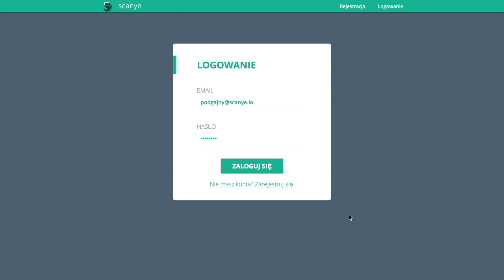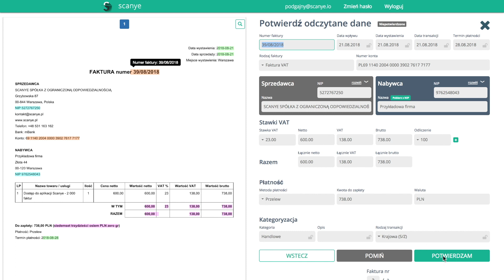1. Pierwsze kroki ze Scanye | Instrukcje Scanye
Scanye jest narzędziem dla biur rachunkowych i działów księgowych do szybszej pracy z fakturami. Pomaga wpisać do programu księgowego od 150 do nawet 400 faktur w godzinę!

Nie korzystasz jeszcze z programu?